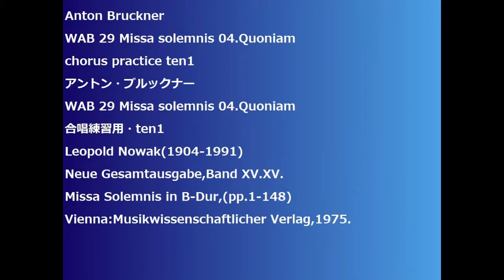Anton Bruckner WAB 29 Missa solemnis 04.Quoniam chorus practice ten1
Anton Bruckner
WAB 29 Missa solemnis 04.Quoniam
合唱練習用・ten1
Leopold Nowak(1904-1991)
Neue Gesamtausgabe,Band XV.XV.
Missa Solemnis in B-Dur,(pp.1-148)
Vienna:Musikwissenschaftlicher Verlag,1975.